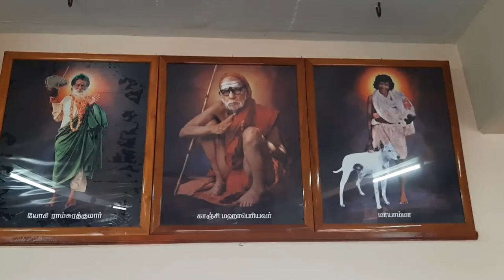Sai Thapovanam | Guruvar Baba Darshan | வியாழக்கிழமை சாயி பாபா தரிசனம் வழிபாடு | 02.09.2021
சாயி உறவுகளே,
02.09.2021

அல்லதை விடுத்து ,
நல்லதைப் பகிர்வோம்!

ஜெய்சாய்!

தங்களின் சகோதரன் ,

சதீஷ் ராஜன்

ஜெய் சாய்ராம்...